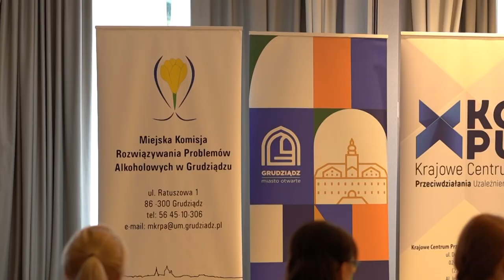17.04.2023 - Uzależnienia i zdrowie publiczne – w trosce o jakość podejmowanych działań